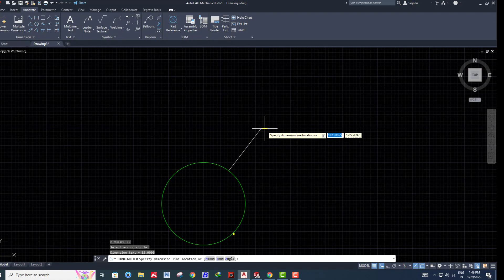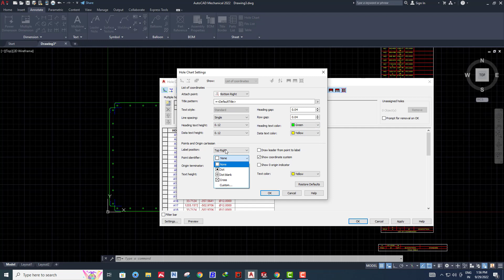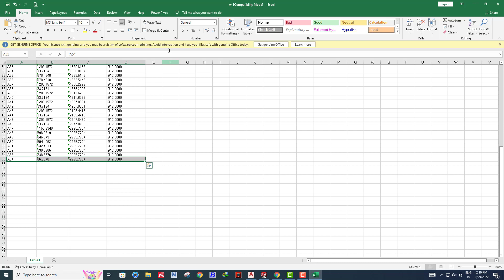Solidworks Tutorial # 242 How to make Hole Chart Table in Mechanical Auto-CAD 2022 by SW Easy Design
- SolidWorks Features
- SolidWorks for Beginners
- SolidWorks Advanced
- SolidWorks Simulation
- Art & Design
- etc